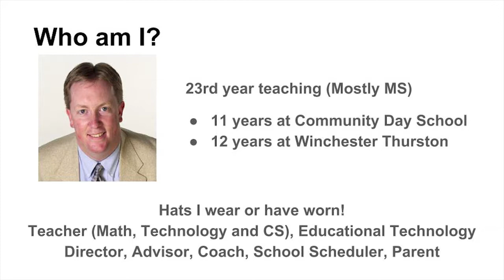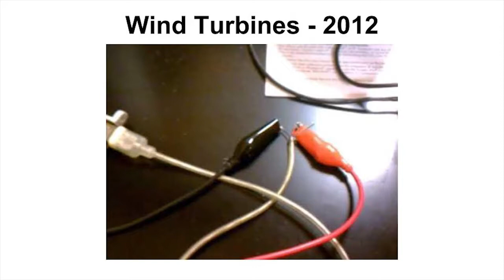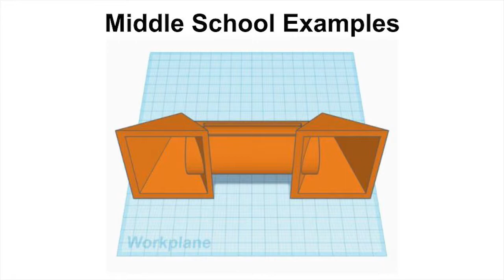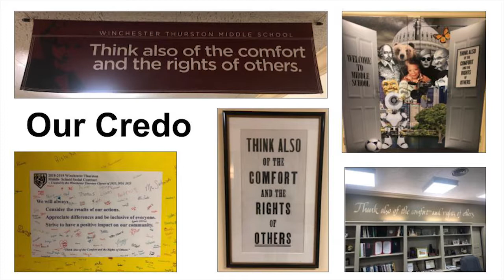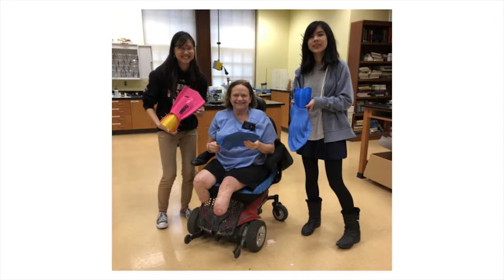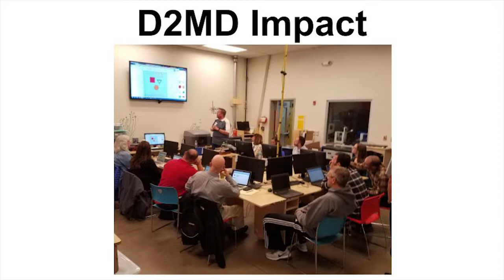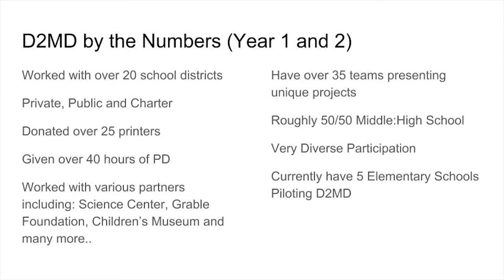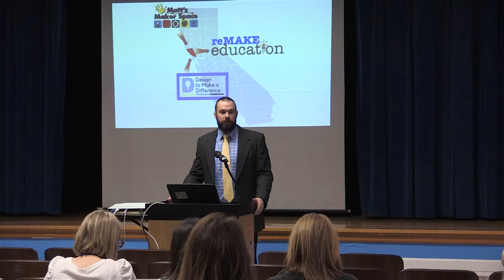Tech/Maker Day Keynote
Graig Marx and Dave Piemme. Tuesday, January 22, 2019